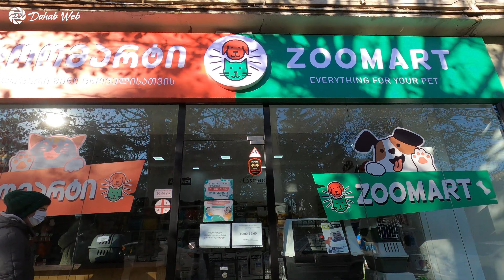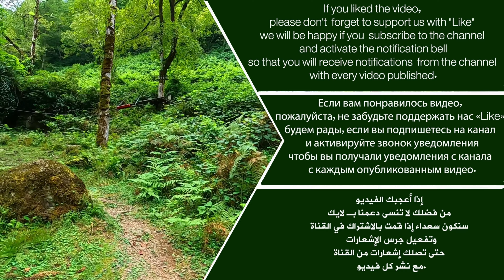Winter in Georgia | 4K Walk in Vazha Pshavela Ave, Tbilisi 2021 , ( Part 2 ) Тбилиси, Грузия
In this part of the video you will see a walking tour in Vazha Pshavela Ave, Tbilisi, we will start from Delisi Metro and end in State University Metro.
В этой части видео вы увидите пешеходную экскурсию по проспекту Важа Пшавела в Тбилиси, мы начнем от метро Делиси и закончим у метро Государственного университета.
في هذا الجزء من الفيديو ، سترى جولة سيرًا على الأقدام على طول شارع فاجها بشافيلا في تبليسي  ، وسنبدأ
.من محطة مترو ديليسي وننتهي في محطة مترو ستيت يونيفرسيتي

1. Camera :
 - Other option:
2. Gimbal Stabilizer:
3.Microphone:
4. Memory Card:
5. In-Ear Monitors:

►►Watch other 4K videos in 2020
Autumn in Georgia | Geobotanic 4K The Best Place For Plants in Tbilisi 2020,Заводы в Тбилиси, Грузия

- here just a key words:
4K Walk in Georgia
4K walk in Tbilisi
4K walk in Batumi
4K Walking tour in Georgia
4K Walking tour in Tbilisi, Georgia
4K Walking tour in Batumi, Georgia
Georgia 2021
Georgia 2020
Tbilisi 2021
Tbilisi 2020
Batumi 2021
Batumi 2020
4K tour in Tbilisi
Tbilisi 4K
Batumi in 4K
Georgia in 4K
Travel in Georgia
Tourism in Georgia
Life in Georgia

4K Прогулка по Грузии
4K прогулка по Тбилиси
4K прогулка по Батуми
4K Пеший тур по Грузии
4K Пешеходная экскурсия по Тбилиси, Грузия
4K Пешеходная экскурсия в Батуми, Грузия
Грузия 2021
Грузия 2020
Тбилиси 2021
Тбилиси 2020
Батуми 2021
Батуми 2020
4K тур по Тбилиси
Тбилиси 4K
Батуми в 4K
Грузия в 4K
Путешествие по Грузии
Туризм в Грузии
Жизнь в Грузии

4K المشي في جورجيا
4K المشي في تبليسي
4K المشي في باتومي
4K جولة سيرا على الأقدام في جورجيا
4K جولة سيرا على الأقدام في تبليسي ، جورجيا
4K جولة سيرا على الأقدام في باتومي ، جورجيا
جورجيا 2021
جورجيا 2020
تبليسي 2021
تبليسي 2020
باتومي 2021
باتومي 2020
جولة 4K في تبليسي
تبليسي 4K
باتومي بدقة 4K
جورجيا بجودة 4K
السفر في جورجيا
السياحة في جورجيا
الحياة في جورجيا